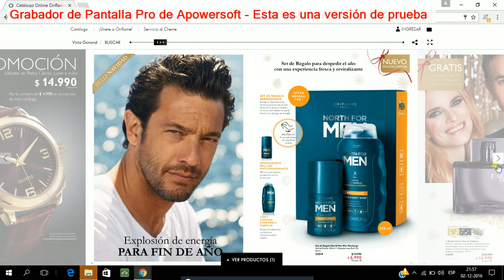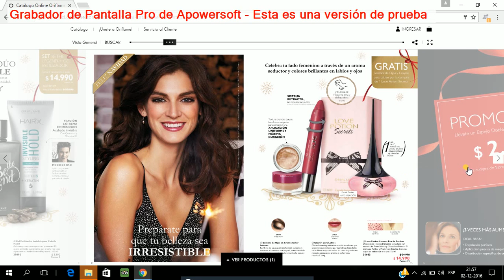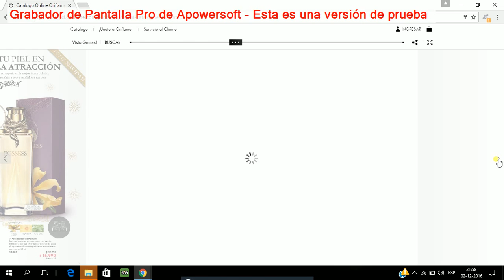Catalogo 17 Oriflame Chile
En este catalogo numero 17 vienen ofertas navideñas .